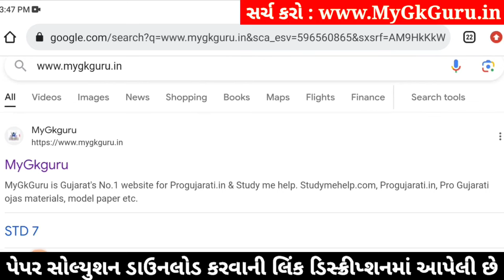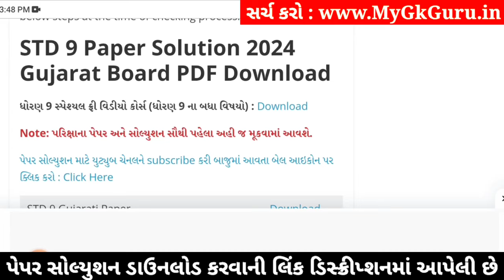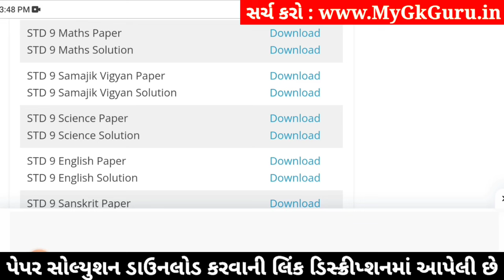std 9 maths ekam kasoti 18/1/2024, std 9 ekam kasoti 18/1/24 maths, std 9 ganit ekam kasoti 18/1/24